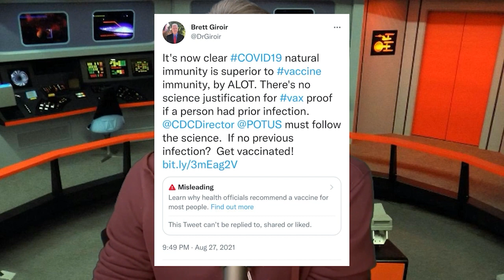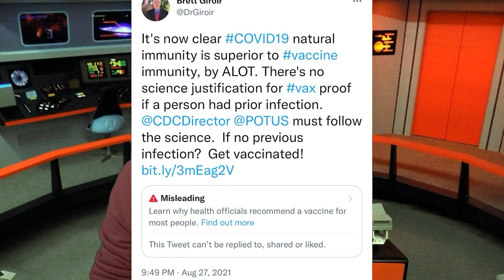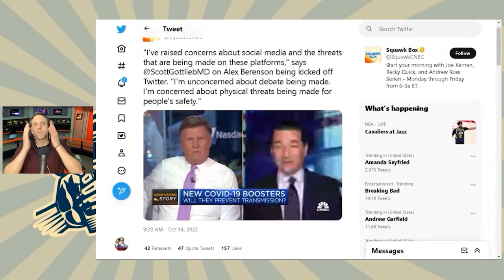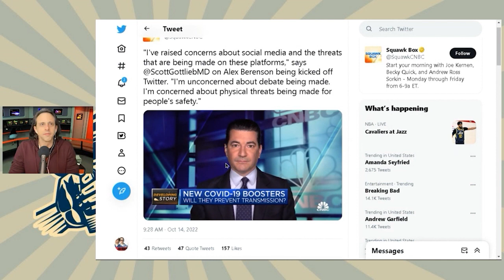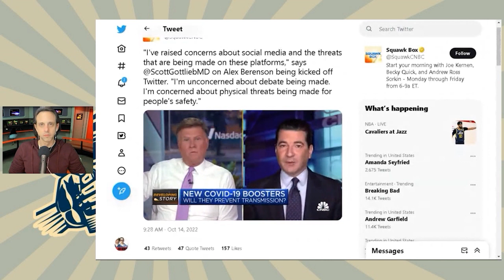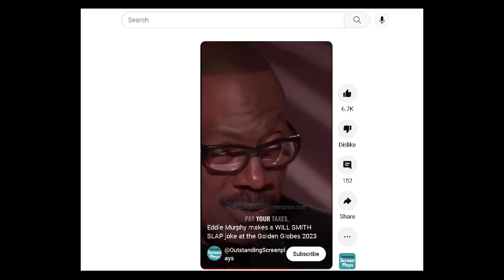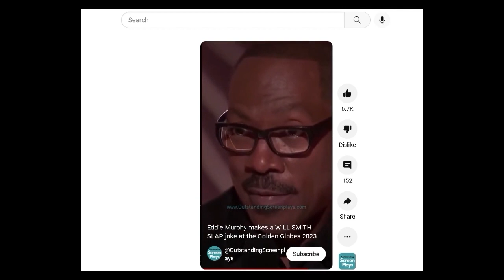Eddie Murphy's Joke Ruined By The Golden Globes & How The Twit Files Investigation Works (DNB)